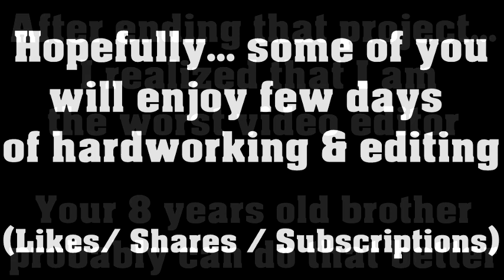Finding Pumpkin Duke - PD for F2P (Castle Clash Parody)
Dubbing few parts - me (Yea, it sucks, edited in Audacity)
Editing - me (even worse than dubbing)
Pelicans - Yes, they do speak Russian and English LOL xD

Hope at least some of you will enjoy that parody, next will be with much better quality for sure!